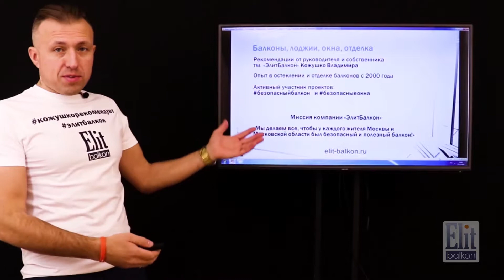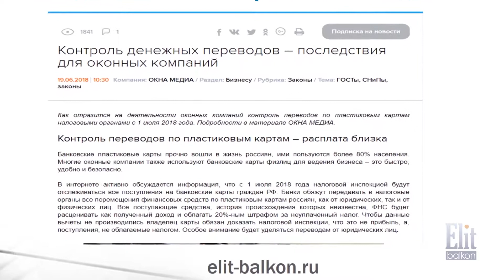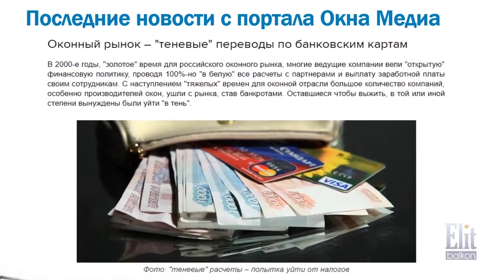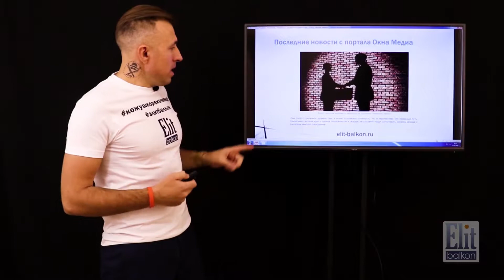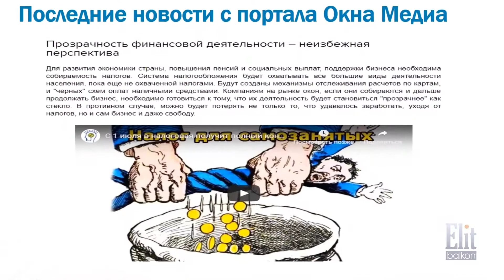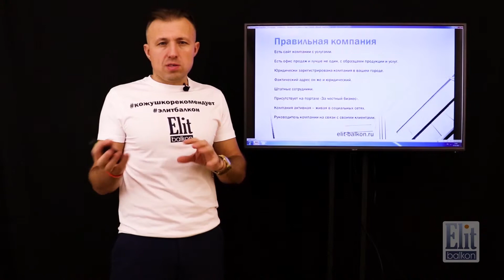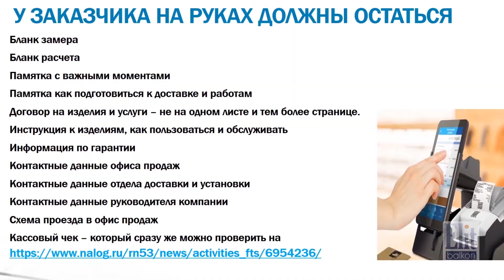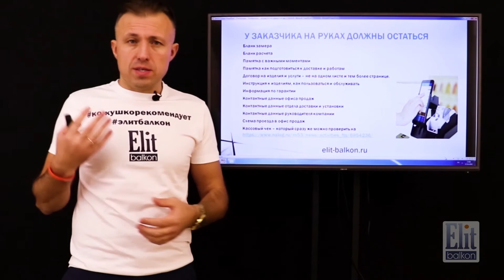Безопасность не только в Конструкциях от ЭлитБалкон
Безопасность не только в Конструкциях, ЭлитБалкон
X X X
Как нас найти?
Как связаться лично с Владимиром Кожушко?